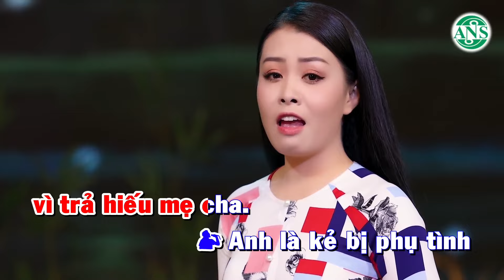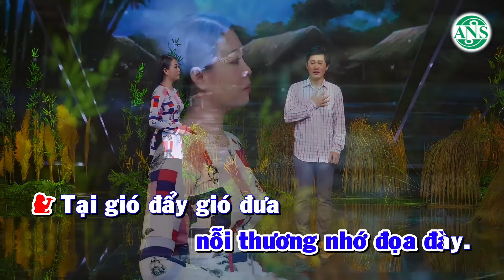Karaoke Tân Cổ Ngày Không Em - Võ Ngọc Quyền ft Nguyễn Văn Khởi ❤️ Karaoke Tân Ca Cổ Hay Nhất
➤ Cảm ơn quý vị khán giả đã ủng hộ Võ Ngọc Quyền trong suốt thời gian qua, đặc biệt là trong năm 2018 khi Võ Ngọc Quyền tham gia và đạt giải thưởng Chuông Bạc Cuộc thi Chuông vàng Vọng cổ.

➤ Xin quý vị tiếp tục ủng hộ  Võ Ngọc Quyền qua kênh Youtube này bằng cách Like, Comment, Subcribes và Share các clip quý vị yêu thích để nhiều người cùng thưởng thức...